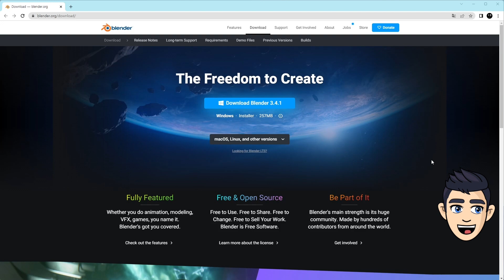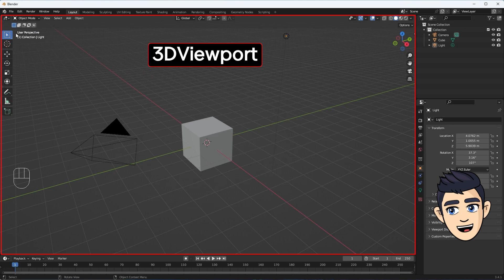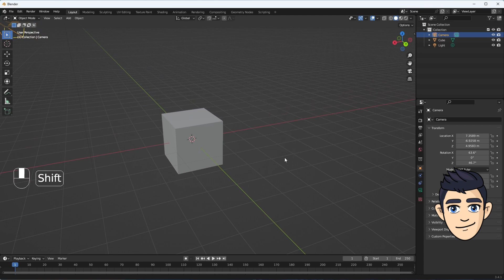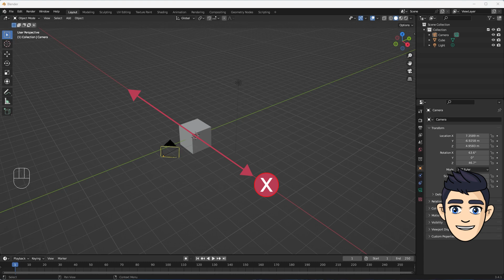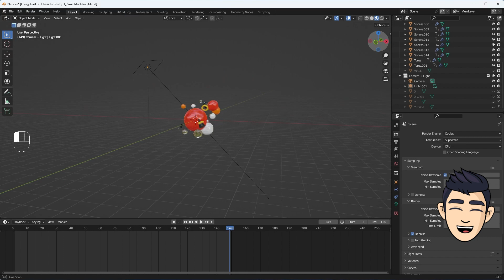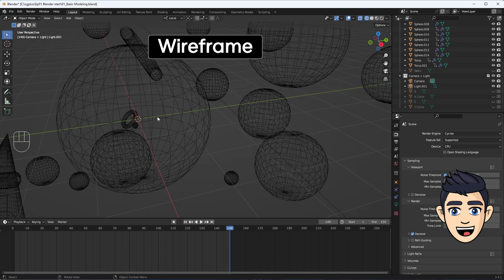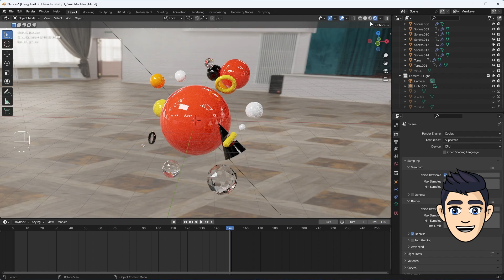블렌더 기초강좌 1탄. 블렌더 3D를 소개합니다. 블렌더 처음 사용자를 위한 초급 무료강좌. 무료 3D 파일 다운. 블렌더 처음이라면 꼭 봐야 할 영상! 무료 설치부터 렌더링 까지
📘 블렌더 기초강좌 (1)
00:00​​ - free 3D software Blender!
00:41​ - blender download & install
00:52​ - Blender Basic UI
01:40 - Rotate (Orbiting) with Gizmo
02:13 - Zomm in/out
02:26 - Move (Panning)
02:44 - X, Y, Z - axis
03:24 - Camera view
03:37 - Perspective/Orhtographic View
03:52​ - Rendering with Free 3D modeling
04:00​ - 4 viewprt shading mode

무료 3D프로그램 블렌더를 소개합니다.
블렌더로 3D를 배우고 싶은 모든 구독자 분들께 고퀄리티 3D파일을 무료로 드립니다.
3D를 처음 배우는 분들께는 최고의 선택이라 할 수 있죠.
블렌더로 3D 애니메이션, VFX 특수효과, 카툰 이펙트,3D 모션그래픽을 만들수 있어요.
가장 매력적인 부분은 약 3개월마다 무료로 최신 버전을 업데이트 해준다는 거예요.
블렌더는 무료 및 오픈 소스 소프트웨어입니다.